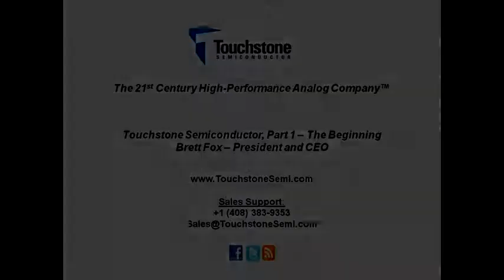Touchstone Semiconductor - Pt1_3-jan12.mp4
Touchstone Semiconductor, Parts 1 & 3 -- The Beginning and the Future

With Brett Fox President and CEO

Touchstone Semiconductor, Inc.

Brett Fox, Touchstone Semiconductor's President and CEO, talks about Touchstone Semiconductor's investors, and he talks about the importance of having good investors.  Brett also talks about Touchstone's other co-founders and the founding team.